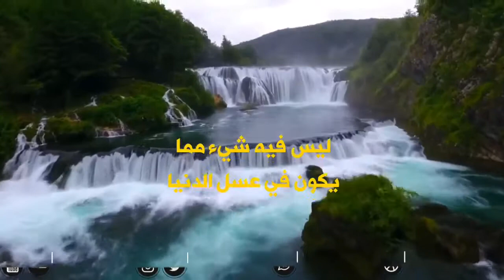تجري من تحتها الأنهار أنهار الجنة ابن عثيمين